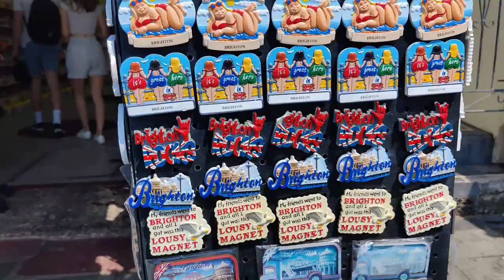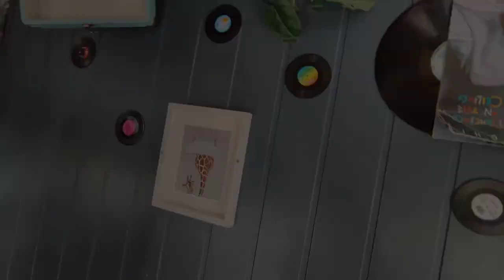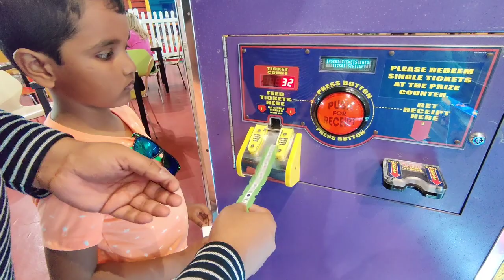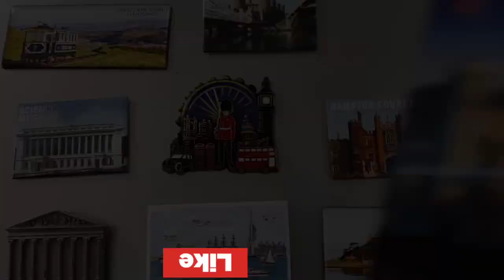ইংল্যান্ডের Brighton শহরে উল্টো বাড়িতে একদিন .. BENGALI Family VLOG in UK .. LONDON BANGLA VLOG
Welcome to Live Life Bong Size, a daily BENGALI LIFESTYLE Vlog from LONDON, UK.

Hi, l am a BENGALI VLOGGER currently living in the UK and I make BENGALI LIFESTYLE VLOGS. In this video, I will be sharing my lifestyle and TRAVEL experience of living in the UK from my BENGALI POV.

LIVE LIFE BONG SIZE is a BENGALI LIFESTYLE vlog Channel about the BENGALI LIFESTYLE in LONDON , UK where I share our everyday BENGALI LIFESTYLE including BENGALI FOOD and BENGALI CULTURE.
Bengali Vlog In LONDON l Bangla Vlog In LONDON | LONDON Bengali Vlog | UK Bengali Vlog | Bengali Lifestyle in London | Bengali in LONDON .  Bangladeshi Blogger UK ।  LONDON Bangla Vlog | Bengali Vlogger In UK । Bengali Vlogger in London, UK
London Bengali Vlogger

So, to get more insight into a "BENGALI LIFESTYLE IN LONDON UK" , and " BENGALI TRAVEL VLOG" you can stay with my vlogs • Lifestyle

If you love to travel around the world and want to explore a lot, don't forget to watch these "BENGALI TRAVEL VLOG" from LIVE LIFE BONG SIZE